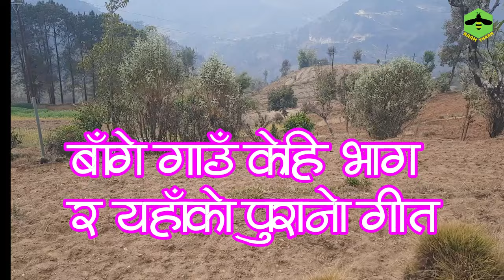सुनिमाया गीत बाँगे गाउँको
आफ्नो मौलिकता देखाउने सुनिमाया गीत बाँगे गाउँको अब यस्को लोप हुने अवस्थामा छ।